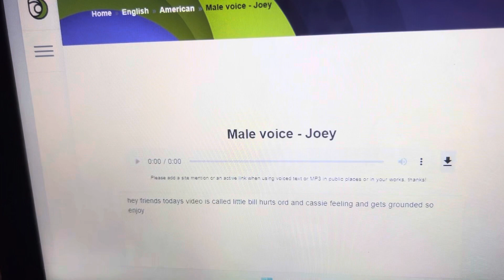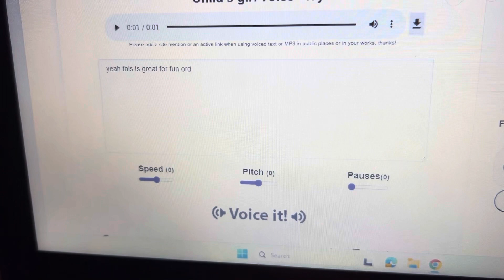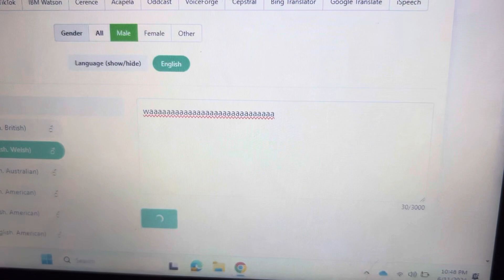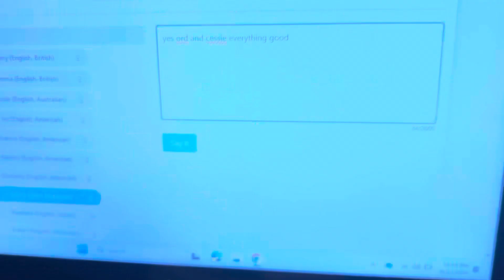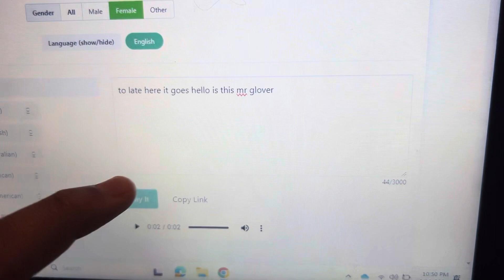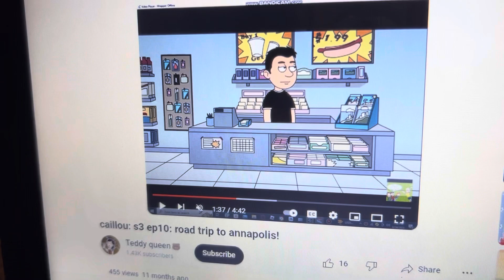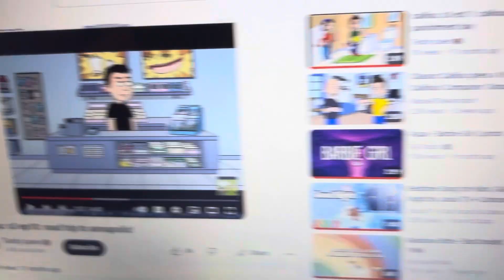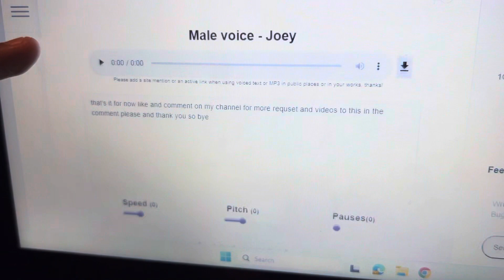Little bill hurts ord and Cassie’s feelings and gets grounded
For @dannyrylant6443